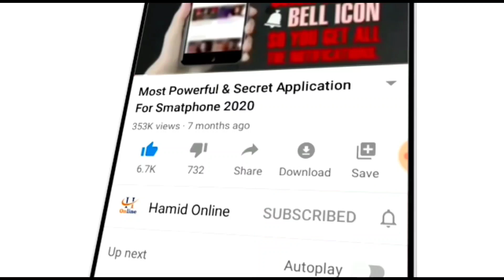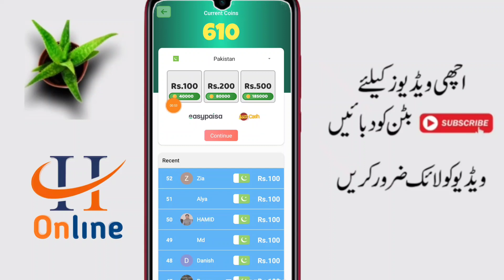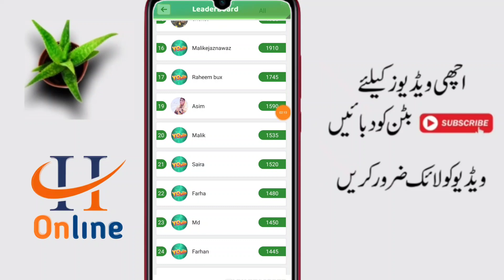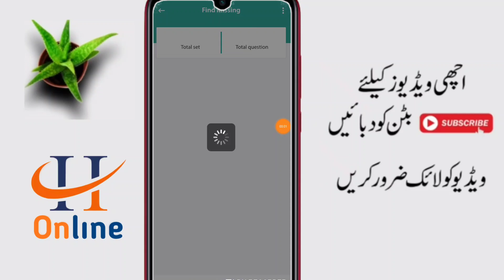Real Online Earning app in pakistan withdraw easypaisa and Jazzcash 2021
For Apps/Business/Promotions☆

Email Send

▶️Instagram ID .

Video Hastags :-

Your Quarries :-
 (1) how to earn money online 2020. by hamid online
(6) Paise kaise kamaye. by hamid online
(7) How to earn money online from App.
(15) Online earning in Pakistan. by hamid online
(16) earn money in pakistani apps.
(20)How to Earning Online In Pakistan)
(21)how to make money online in pakistan by hamid online
(22)how to earn money from mobile games